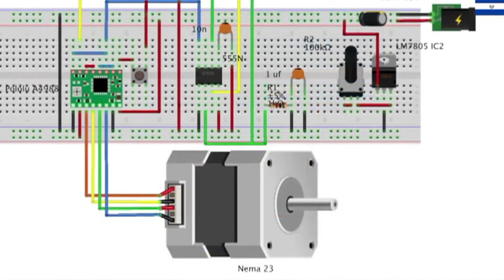Primer lugar en Feria Internacional Copa Tecnociencias Paraguay Instituto Tepezontes, TCS.